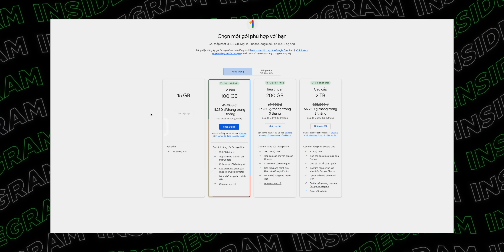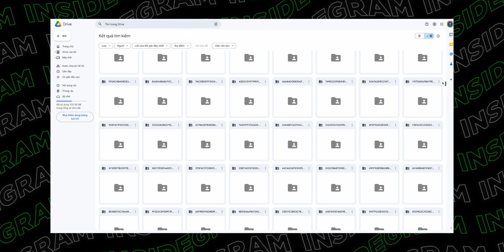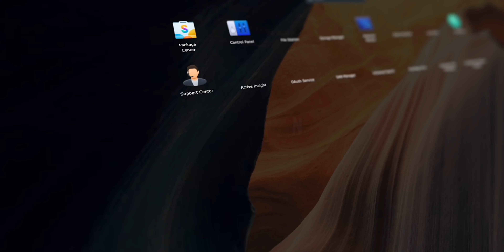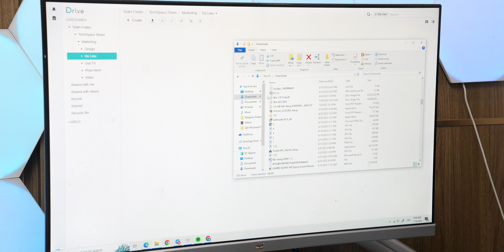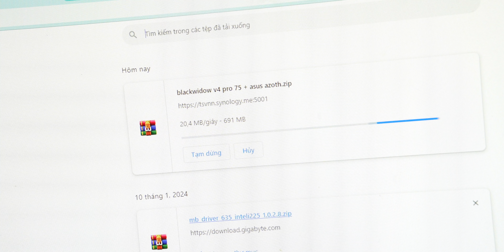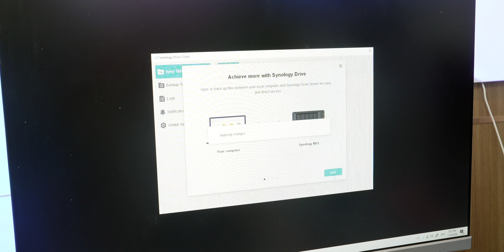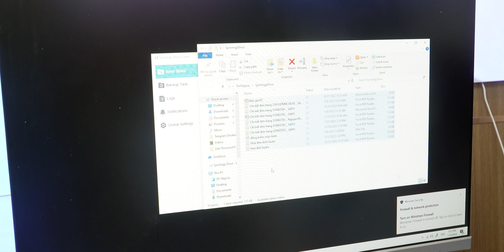Cách bọn mình làm Youtube cách nhau 300Km với NAS Synology!?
Có thể các bạn chưa biết hoặc không để ý, thì hiện tại team Insidgram, Diomio bọn mình không làm việc cùng một thành phố, mà trên thực tế là cách nhau khoảng 300km với 2 studio riêng. Hiện tại bọn mình đang có 3 kênh, Insidegram, Diomio - Game và Diomio Comic. Trong quá trình làm việc này, cũng giống rất nhiều team sản xuất nội dung quy mô nhỏ khác, là bên mình phát sinh một số vấn đề về lưu trữ và trao đổi các file source quay, edit, đặc biệt ở vấn đề trao đổi file. Hiện tại bên mình đang dùng Google Drive 200GB cho việc này. Rõ ràng thì nó vẫn ổn và bọn mình vẫn có thể vận hành công việc bình thường, tuy nhiên trong quá trình sử dụng nó cũng phát sinh một số vấn đề